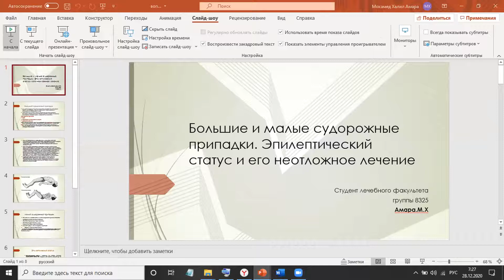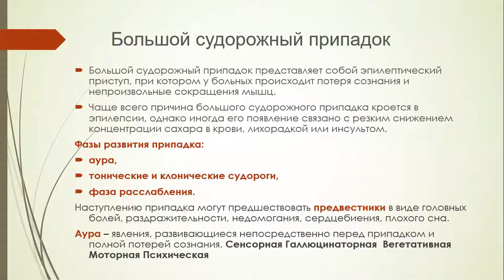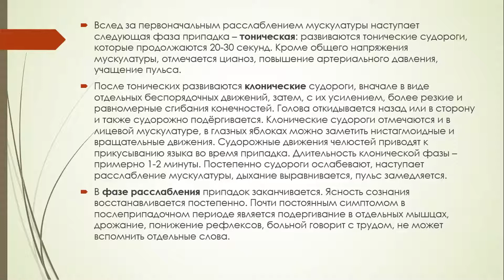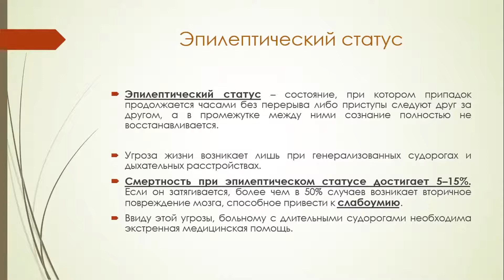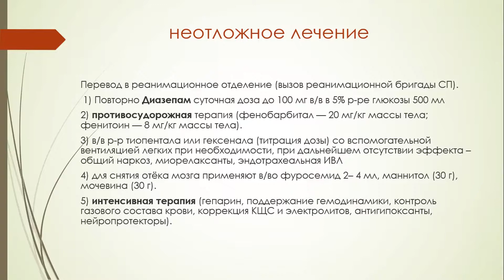Большие и малые судорожные припадки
Студенческая работа. Экзаменационные ответы по неврологии / Student work. Exam answers in neurology / عمل طالب. إجابات الامتحان في علم الأعصاب / Travail étudiant. Réponses aux examens en neurologie Студенческая работа. Экзаменационные ответы по неврологии / Student work. Exam answers in neurology / عمل طالب. إجابات الامتحان في علم الأعصاب / Travail étudiant. Réponses aux examens en neurologie